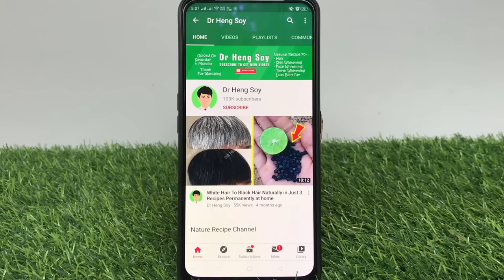Whiten Dark Underarms Instantly Permanently | 100% Works At Home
Ingredient:
- Turmeric powder
- Lime (Lemon)

How to do:
- Add 1 teaspoon of turmeric powder
- Add lime juice
- Mixed well

How To Use:
- Apply your dark underarms and leave 14 minutes
- After 14 minutes clean by normal water
- Do it 3 times per week
- Apply 5 to 6 weeks for good result.

Best Regard's from Dr Heng Soy